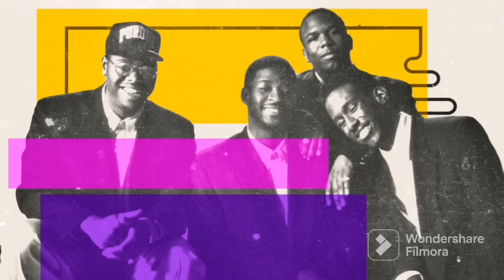Boyz II Men - On Bended Knee (egnever's Flip)